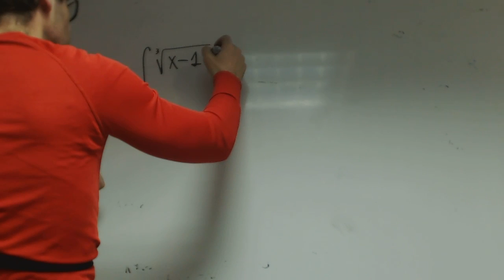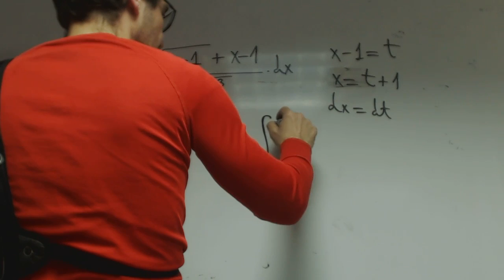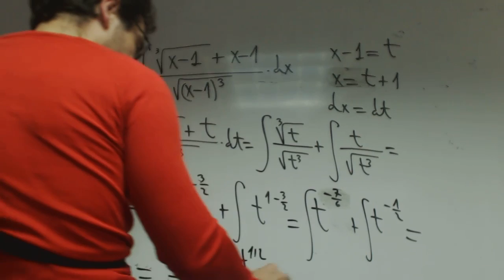Integral por cambio de variable polinomica Grabiel Matematicas Academia Usero Estepona